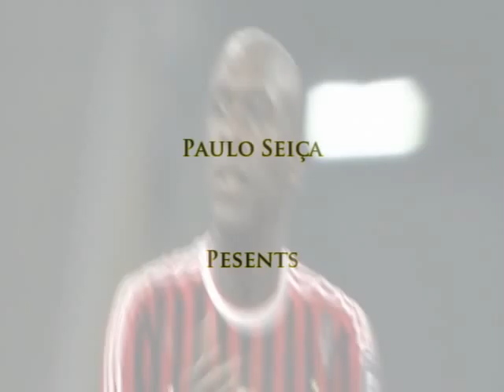Clarence Seedorf || Dutch Magic || AMIGOULTRAEVENTS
Title:  Clarence Seedorf  || Dutch Magic || AMIGOULTRAEVENTS
Director: Paulo Seiça
Release Date: 13/08/2011
Genre: Sport

Youtube.com
Soccerclips.net
Footylounge.com

Imagens Liga Zon Sagres 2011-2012, La Liga 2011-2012, Serie A 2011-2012, Premier League 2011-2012, Bundesliga 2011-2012, Ligue 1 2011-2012, Taça de Portugal , Taça da Liga, FIFA, UEFA Europa Lague, UEFA Champions League